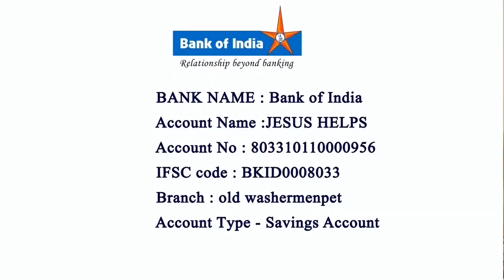Sunday Tamil Sermon from Idaikattur Church by Rev.Fr. Richard Amaladas IVD 16-01-2022 Kaanum Pongal